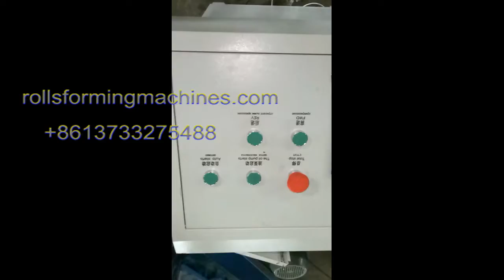Round wave roofing sheet machine with punching logo function.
This round wave roofing sheet machine allows you to make the roofing sheet with the punching logo on it. The machine is fully automatic, one worker can control the whole production line. Web: rollsformingmachines.bossgoo.com